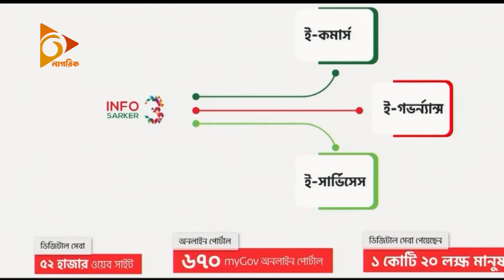৫ বিলিয়ন ডলারের ডিজিটাল ডিভাইস রপ্তানির লক্ষ্য সরকারের | Digital | Bangladesh | Nagorik News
ডিজিটাল ডিভাইস উৎপাদন ও রপ্তানির উদ্যোগ নেয়া হয়েছে। এই খাতের রপ্তানি পাঁচশো কোটি ডলারে উন্নীত করার পরিকল্পনা করছে সরকার।